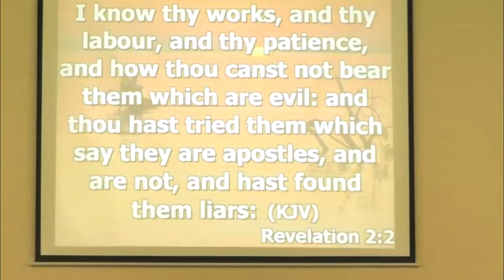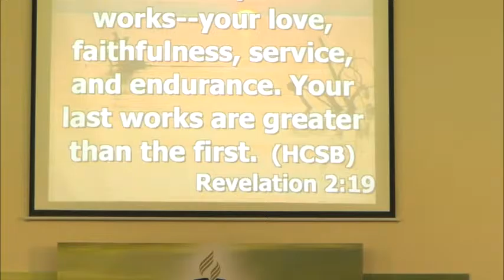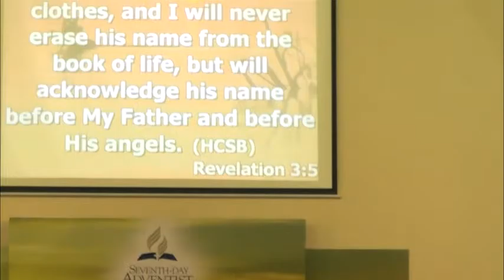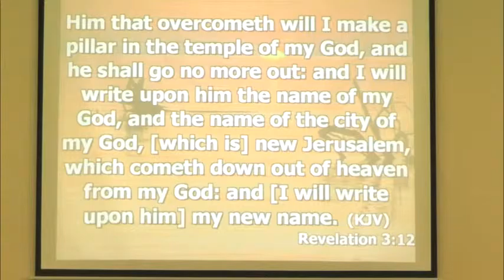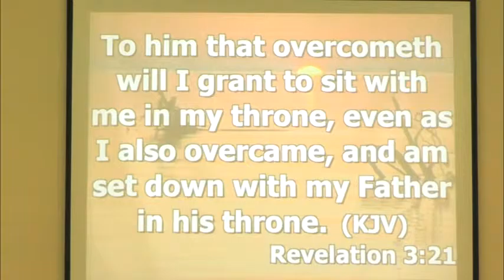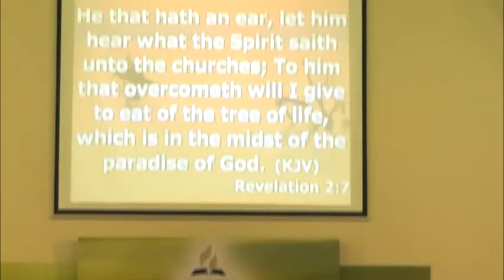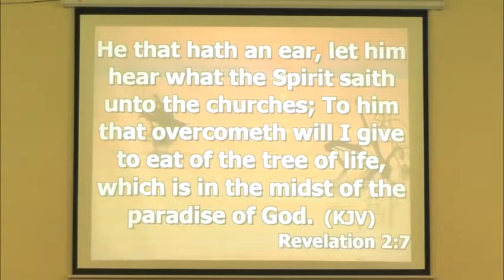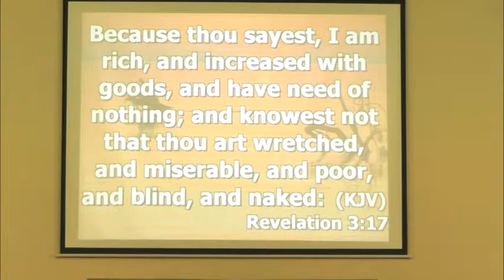"Special messages from Jesus" by Pastor Gowere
During a Family Life Emphasis Week at BoH in February 2016